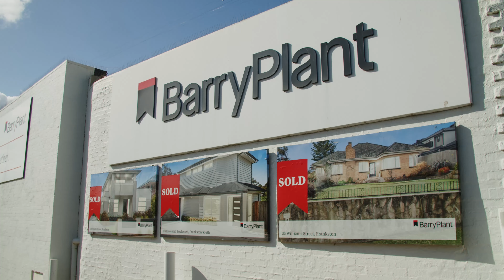Tom Larkins Market Update Aug - Sep 2022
Barry Plant Frankston Market Update August - September 2022